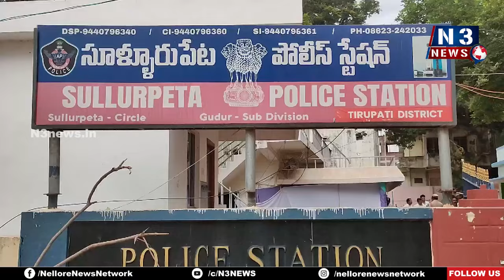8 కేజీల‌ గంజాయి ప‌ట్టివేత‌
- ఇద్ద‌రు వ్య‌క్తులు అరెస్ట్
- రెండు సెల్‌ఫోన్లు స్వాధీనం
- తిరుప‌తి డీఎస్పీ రాజ‌గోపాల్‌రెడ్డి